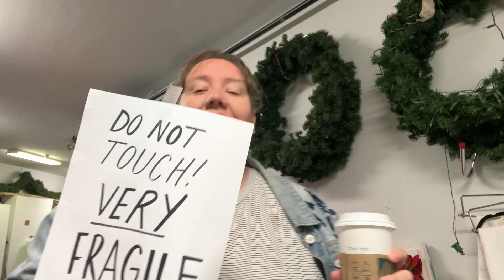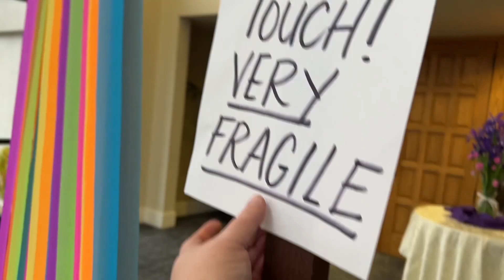DECORATE WITH ME FOR EASTER AT CHURCH | REDLANDS, CALIFORNIA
Decorating is one of the many awesome things I get to do at my church and we have a pretty awesome time coming up with some really cool ideas so I just really like to share those with you.